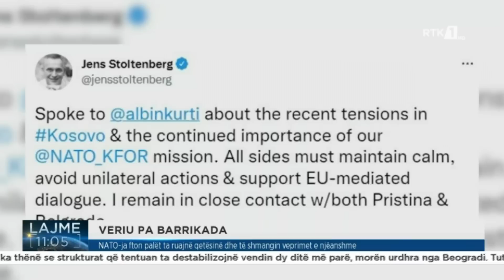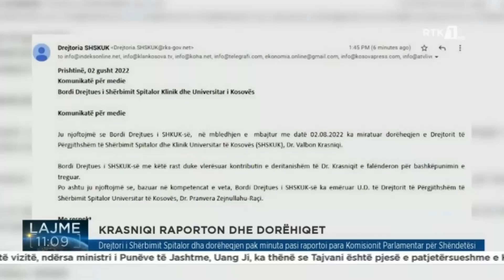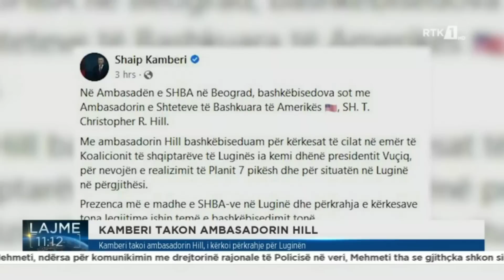Lajme 11:00 03.08.2022